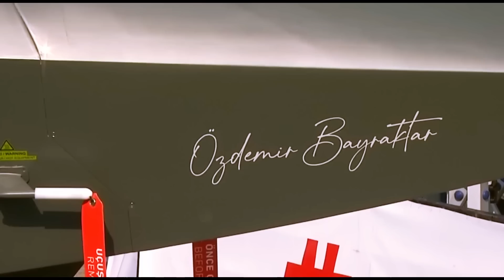Finally: Turkey Launch The New Unmanned Fighter Jet 6th Generation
The first prototype Bayraktar Kızılelma, was developed by Baykar Technologies, a Turkish drone manufacturer. Kızılelma's first flight is expected in 2023, according to Selçuk Bayraktar, the company's chief technology officer.